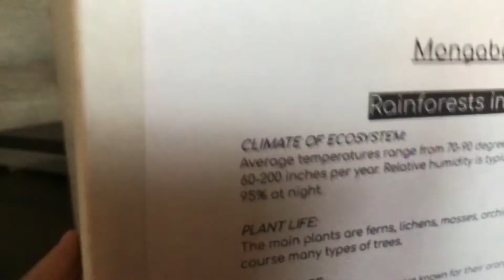My schools project